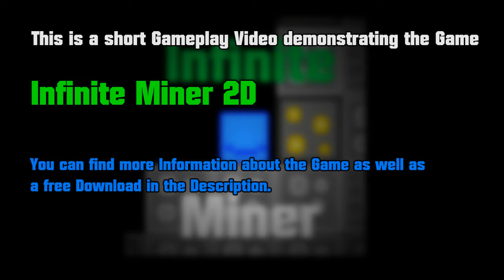Infinite Miner 2D Gameplay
Infinite Miner 2D is a Mining Game inspired by Games like "Motherload Unlimited" with an incremental element. You can Mine over 50 different Blocks and dig over 1000 Blocks deep. Upgrade your Mining Speed, Stamina and Jetpack Fuel. Find Teleporters along the way to get down easier.

The Game can be downloaded for free here (the download starts when clicking the link)

If you'd like to chat about the Game and my other Projects, you can find a Link to my Discord Server on my Youtube profile.